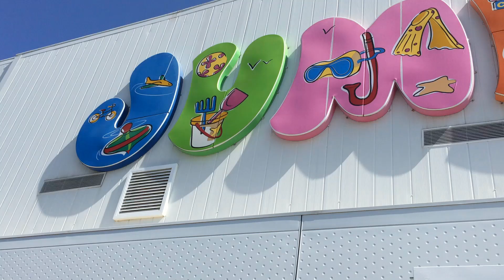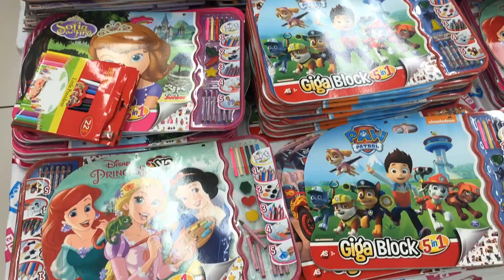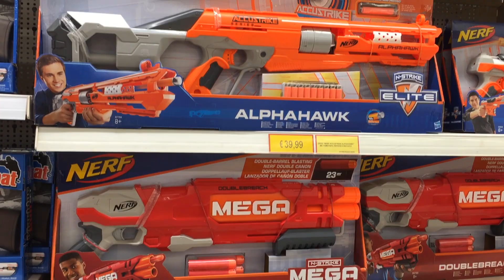💰 Vlog Kids Shopping in the Giant Toy Store Влог ГИГАНТСКИЙ ПАКЕТ ИГРУШЕК Покупки Магазин для детей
Vlog Kids Shopping in the Giant Toy Store Влог ГИГАНТСКИЙ ПАКЕТ ИГРУШЕК Покупки Магазин для детейShopping in kids toy store
СОФИ находится на Кипре и совершает шопинг в гигантском магазине игрушек, канцелярских товаров и интересных аксессуаров для детей.
В следующих видео мы опубликуем обзоры распаковок купленных нами игрушек.